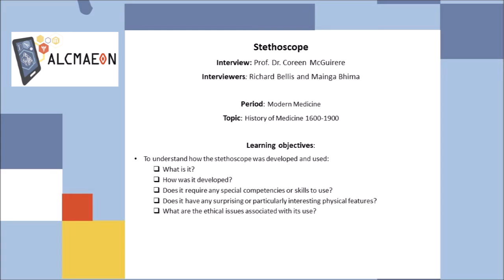Stethascope... VIDEO_4_BR__Ver.1